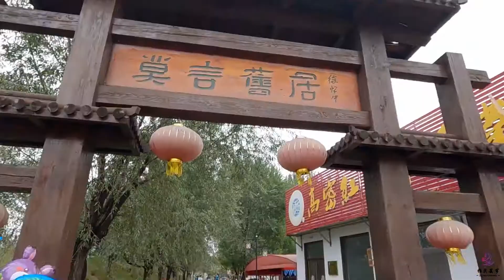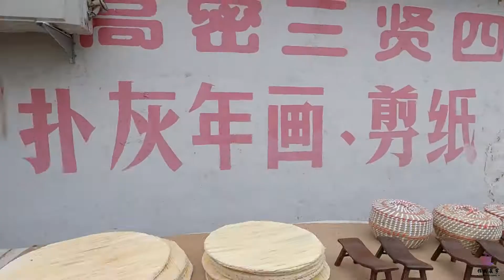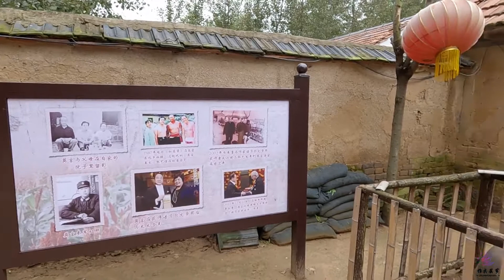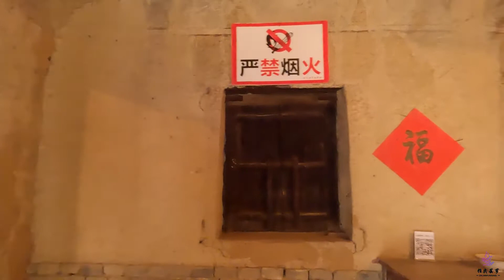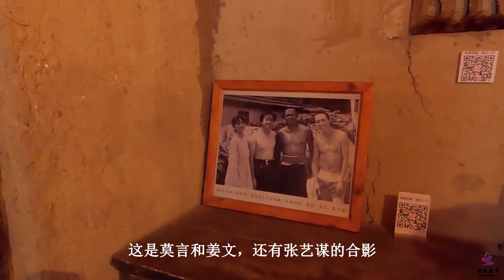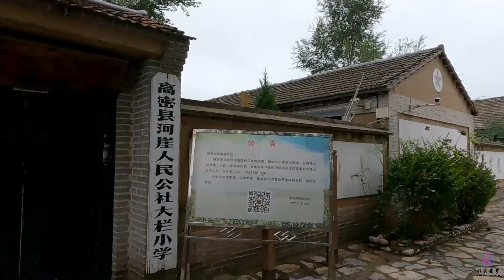自驾游高密参观莫言旧居，几间土房子，为何游客看得津津有味？